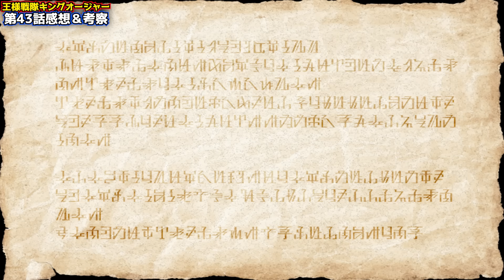【ゴッド神回認定：見事な伏線回収回】ラクレスの弟愛に泣ける！10歳のカグラギがヤバ過ぎる！【王様戦隊キングオージャー第43話考察】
ハンドメイドかぞくのお姉ちゃんが描いてくれました。

もっふんの声
あつやくん